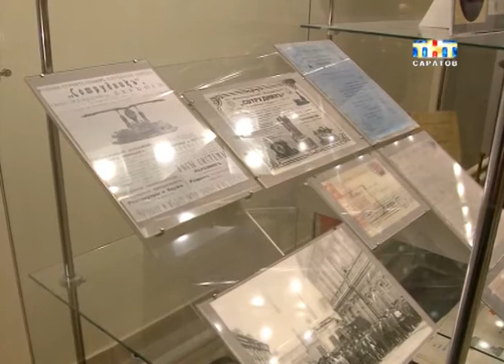Сегодня на Волгу приехала внучка последнего дореволюционного губернатора Саратовского края [ВИДЕО]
На деревню к дедушке. Сегодня на Волгу приехала внучка последнего дореволюционного губернатора Саратовского края. Эту поездка приурочена к вековому юбилею со дня вступления Сергея Тверского в должность...
Елизавета Станиславская - гражданка Франции и на исторической родине не была ни разу. Экскурсию для гостьи начали в Парке Победы. Там побывала и наш корреспондент Ксения Биркалова.